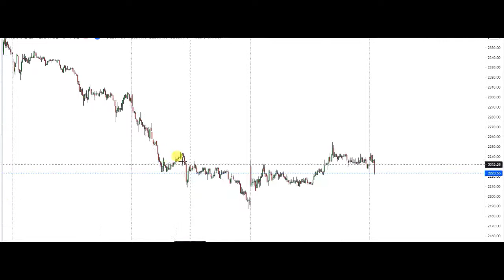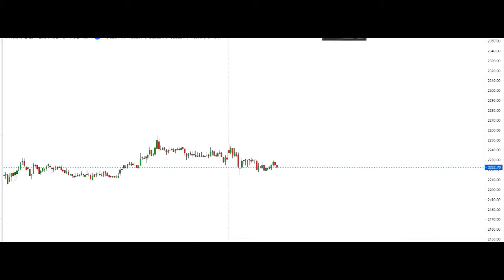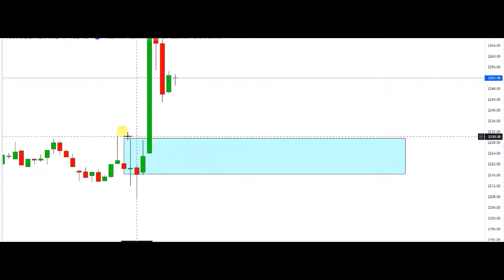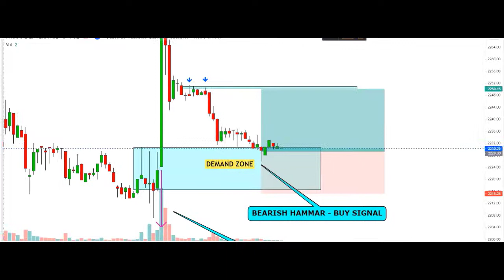Intraday Trading: How To Trade Supply And Demand With Price Action - Strategy 2021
In this video, you will get to learn about How to Trade Supply And Demand With Price Action.. Before working on the price action, we need to understand the market structure. Then you will get profit.

First of all, follow the rule of market structure and wait for confirmation after its breakout. For confirmation, we will use a supply and demand strategy. So that we can know which is the strong level.